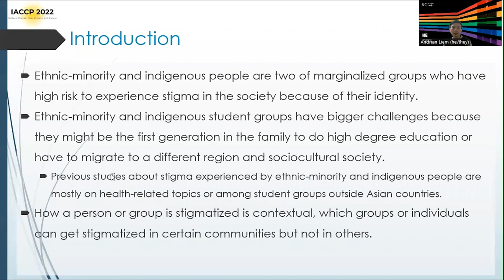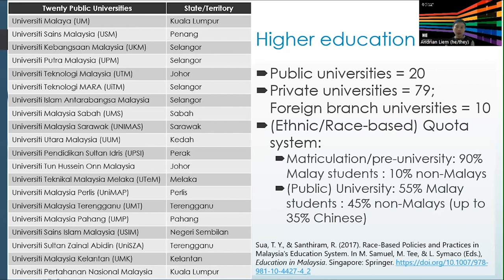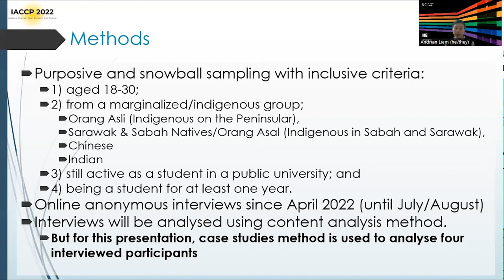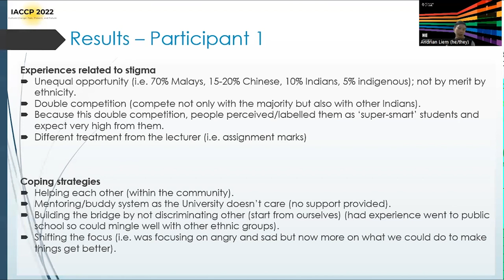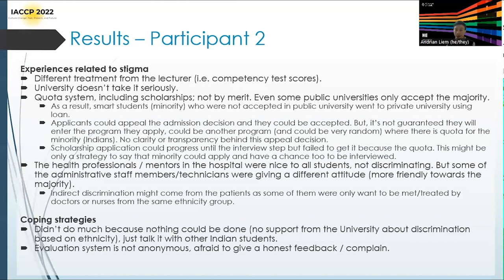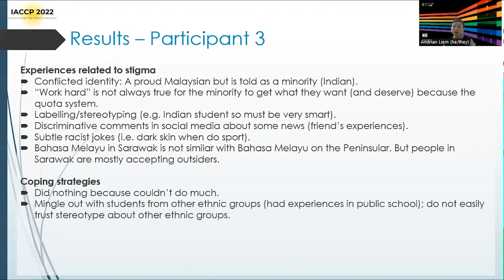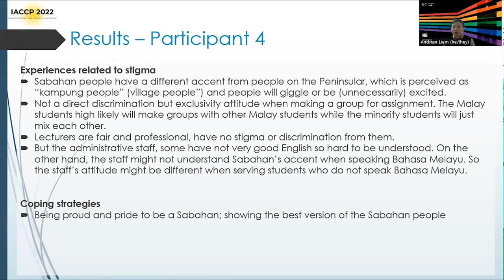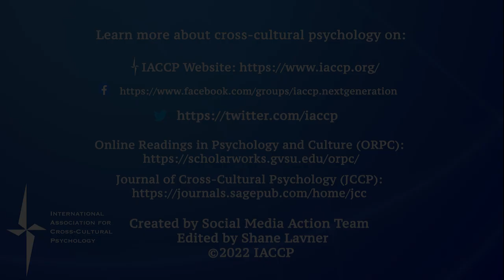Stigma and Coping Experiences among Marginalized Students from Malaysia by Andrian Liem - IACCP 2022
Full title: Stigma and Coping Experiences among Marginalized Students: Preliminary Findings from Malaysia by Andrian Liem